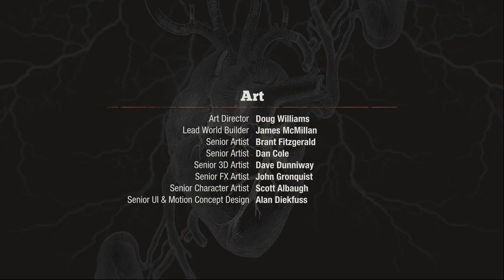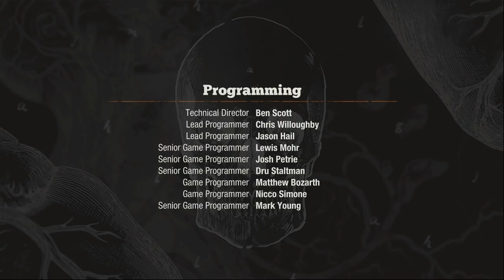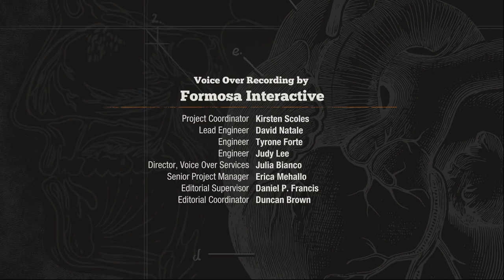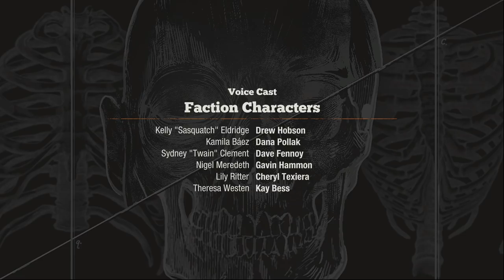MY WARLORD IS A NAZI?? *SECRET TRAIT??* State of Decay 2 - Guided Military Let's Play #21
Hey guys!!
GoldenBadger here!!

This was yours truly!